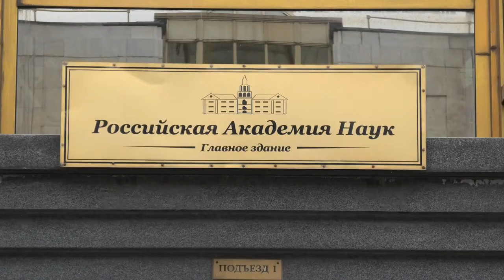Как приблизиться к науке? мысливслух 🗿